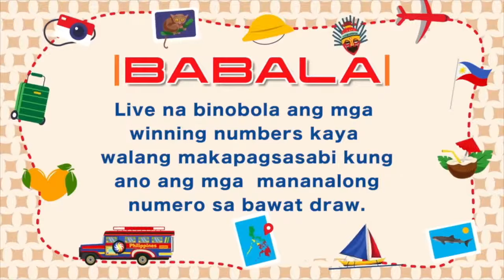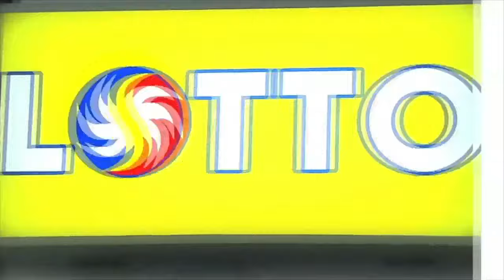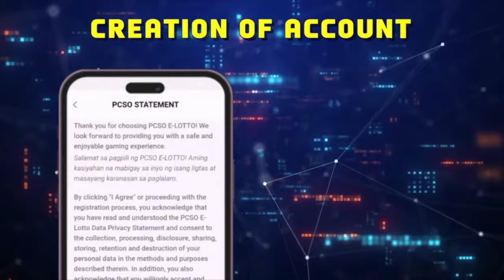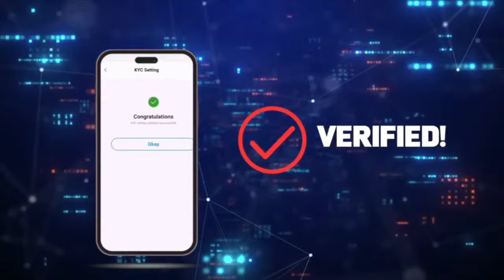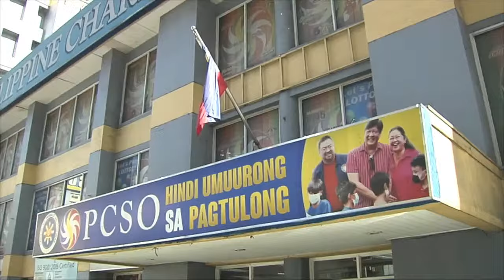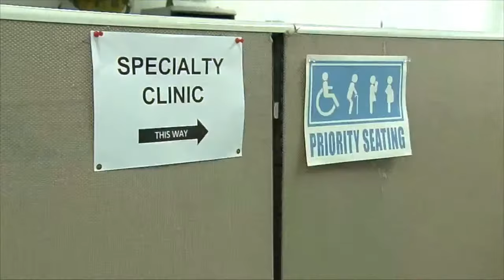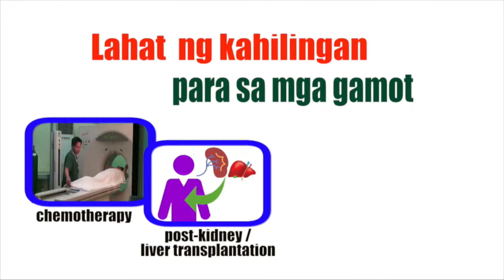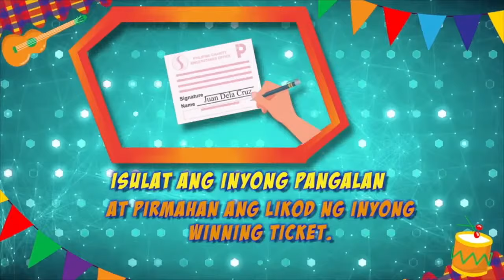[LIVE] PCSO 9:00 PM Lotto Draw - April 10, 2024